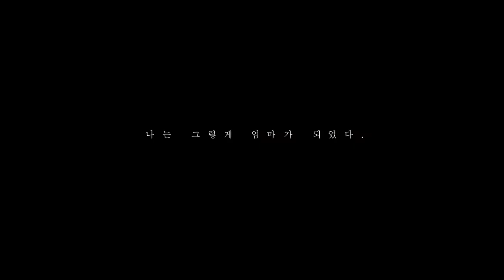[WomanSense 36.5” FILM CONTEST] 우수상 – 엄마의 엄마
365일 일상 속 36.5℃의 가장 소중하고 따뜻한 이야기를 36.5초로 담는 영상 공모전, [우먼센스 36.5" 필름 콘테스트]에서 ‘우수상’을 수상한 작품을 공개합니다.

우수상
- 작품명 : 엄마의 엄마
 수상자 : 네딸내딸 (Team)

눈치 빠른 사람이라면 짐작했을 법한, 약간은 뻔한 반전이지만 제한된 시간 안에서 반전을 시도했다는 노력이 훌륭하다. 아마도 진짜 가족들인 것 같은 연기자 3인의 연기력은 썩 훌륭하지는 않지만 아마추어로서는 제 몫을 해주었다. 특히 어색했을 법도 한데 카메라를 향해 시선을 똑바로 맞추는 딸이 된 엄마는 이 영상의 진짜 주인공!